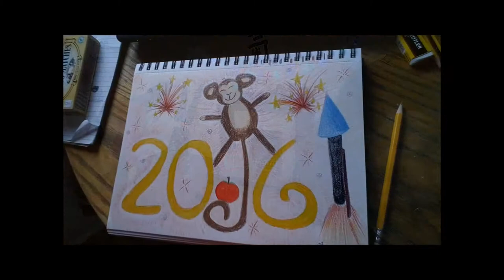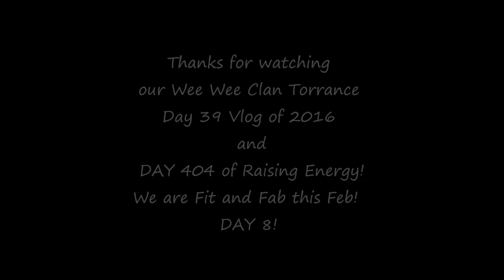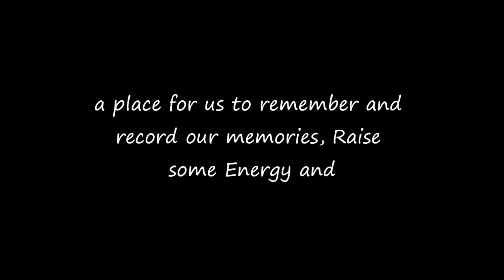DAY 404! A DAY IN THE LIFE VLOG from the WCT! SHAYLOSS FITNESS CHALLENGE DAY 8!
Thank you for joining us for our Energy Raising and Fun vlog today as we take on the ShayLoss 30 Day Fat Dad Fat Kid 30 day fitness challenge. You can follow along!

Join us for our LIVE STREAM on this day in 2019, celebrating 1500 Days of Dance!